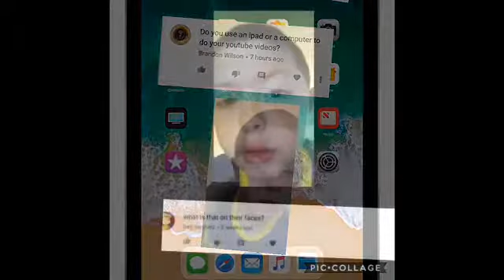ask Luke it's Luke time